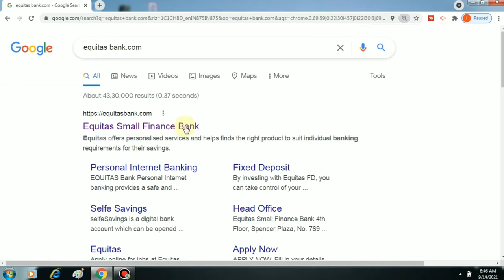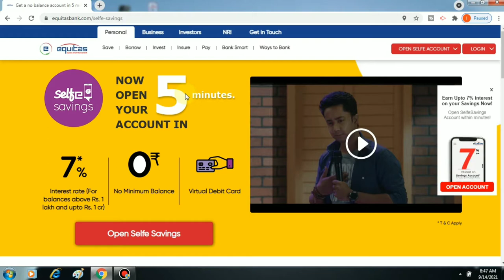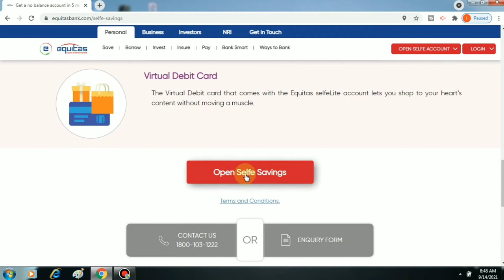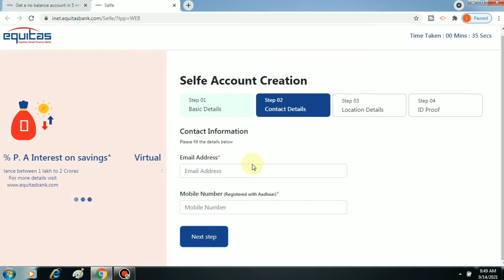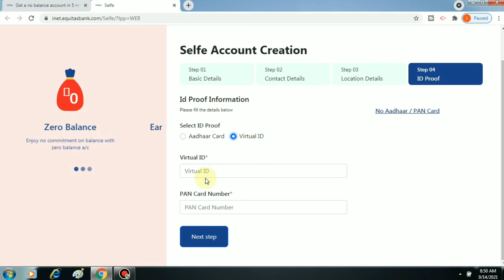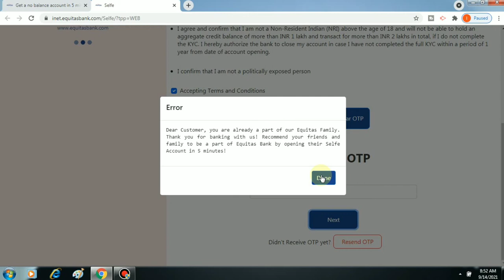Equitas bank zero balance account online opening 2021 | how to open zero balance account in Equitas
About this video :- is video me ap janage ki equitas bank zero balance me account kaise open kar skte h , asha krta hu ye video apko jarur pasand ayega , agar video pasand ata h toh video ko like karke channel ko susbceibe jarur kr le.

1.open zero balance account online
2.equitas small finance bank account opening online 2021
3.equitas balance zero balance account opening 2021
4.equitas balance zero balance account opening 2021
5.how to open zero balance account in Equitas small finance bank 2021